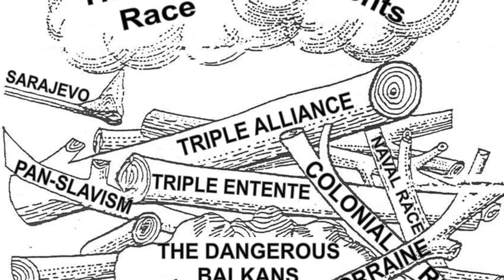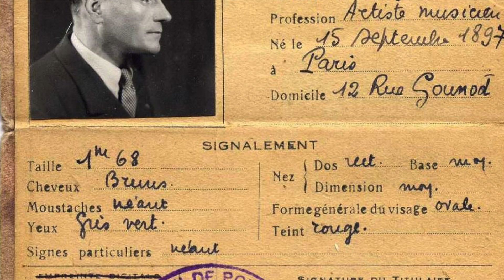Thinking Skills in AP History - For Teachers (Part 2)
The new thinking skills the College Board is using in AP history classes can be a bit confusing. Here is my take on how we, as teachers, can understand and teach to the thinking skills. To keep it short, I've divided the skills in half. In this video, I go over analyzing chronological reasoning and creating and supporting an argument.